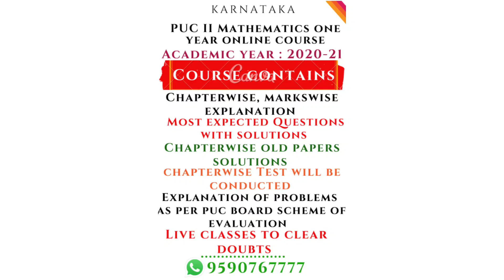ಪ್ರಥಮ ಪಿಯುಸಿ ಫಲಿತಾಂಶ ದಿನಾಂಕ ಪ್ರಕಟ|Karnataka PUC I year result date announced by education minister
Puc 1st year result will be announced on 5th may 2020.
Students can ger result from respective colleges.